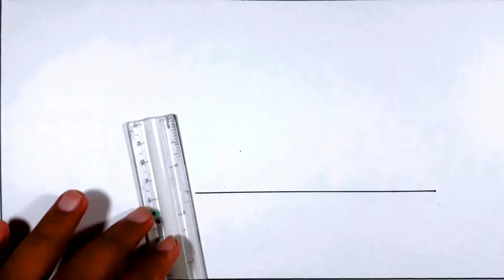How to draw scenery of House drawing and colouring / Drawing for Kids, children's and beginners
Hi
About this video - hey friends, today I will show you how to draw easy House scenery drawing step by step. made this drawing are very easy and simply. I hope its very helpful for beginners.
# house draw
how to draw
nature drawing
house drawing
easy drawing
scenery drawing
village drawing
art and kids
how to draw easy scenery drawing
drawing tutorial
drawing tutorials
step by step drawing
simple drawing
pencil drawing
baby drawing
beautiful drawing
how to draw landscape
girl drawing
house drawing
nature drawing easy
house draw